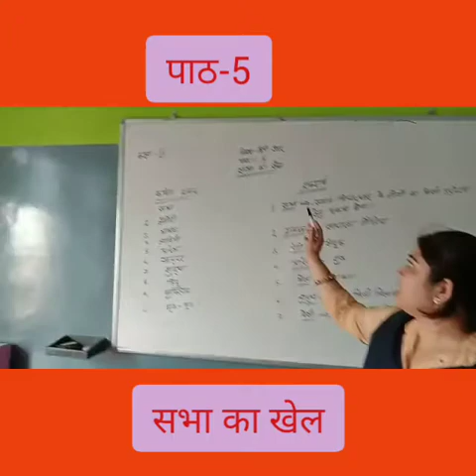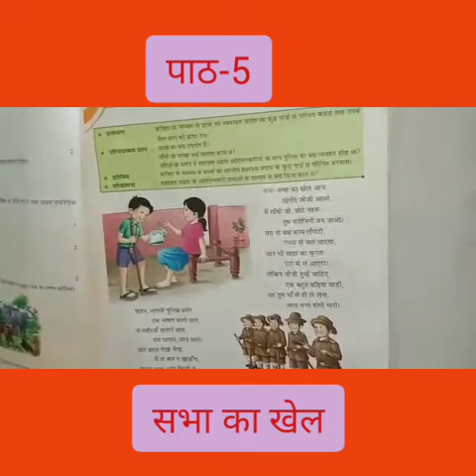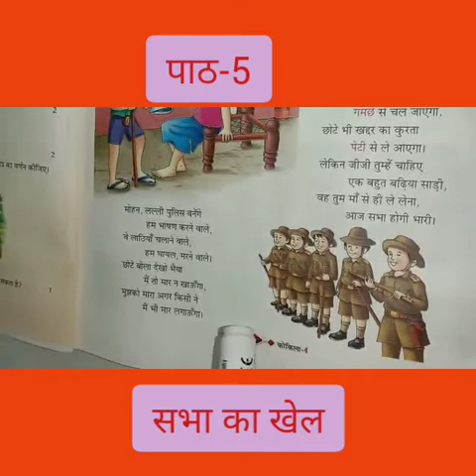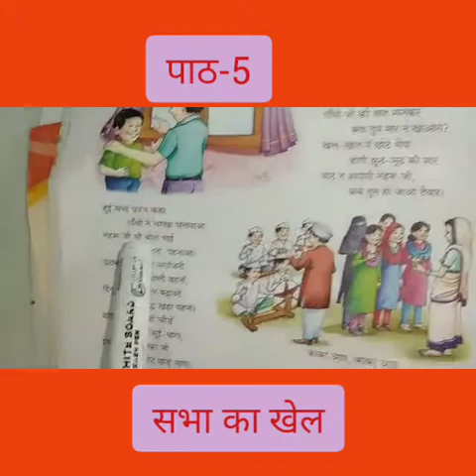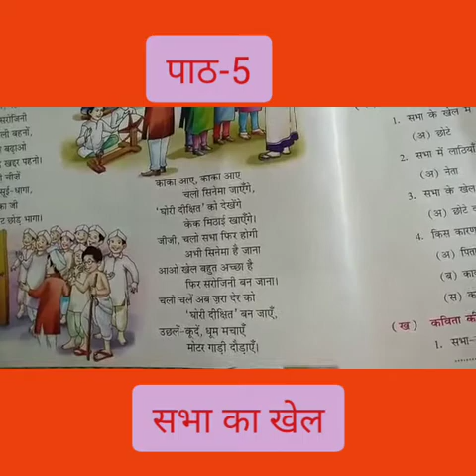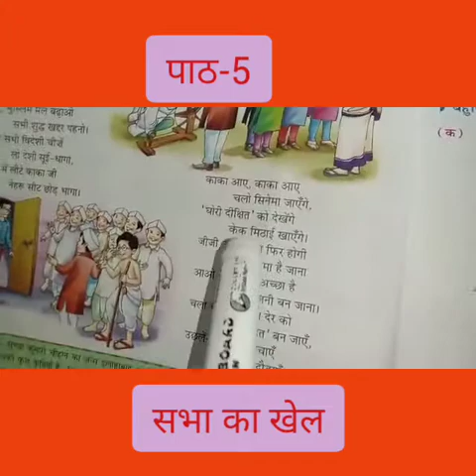कक्षा-4 विषय- हिंदी पाठ -5 सभा का खेल